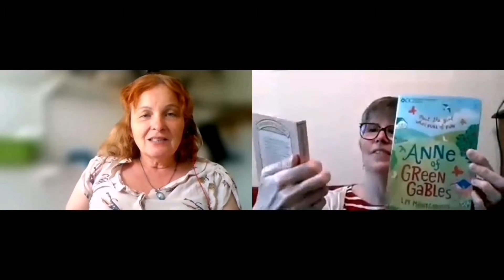BBC 100 Novels: Laura's Story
Community Librarian Maria interviews library user Laura, as they talk about the book that most made an impact on Laura's life. Part of the BBC 100 Novels that Shaped our World programme.